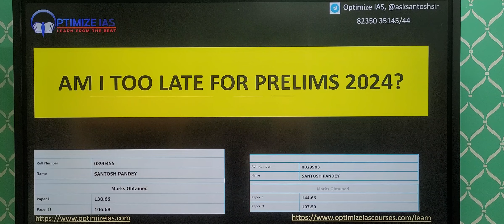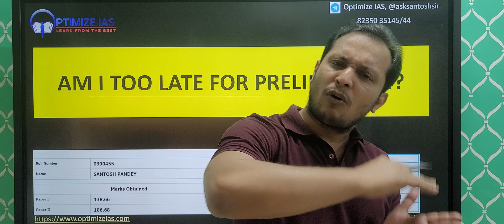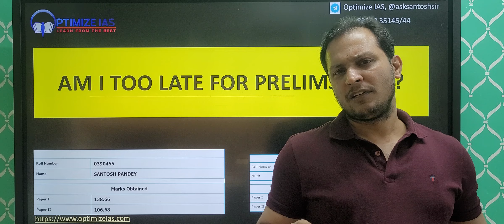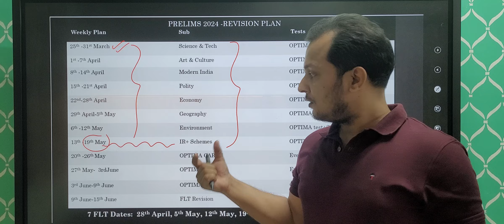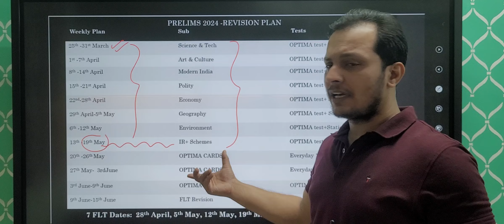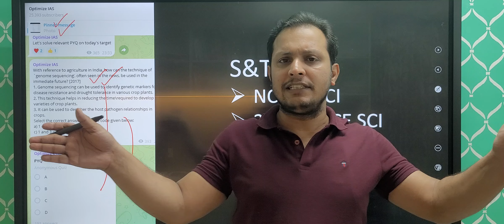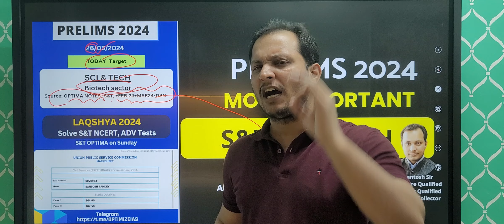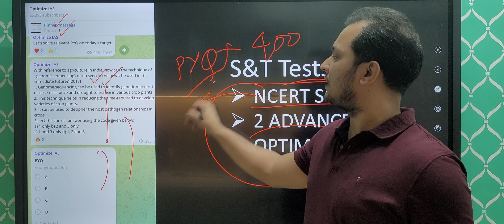Is it too late for Prelims 2024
In this video how to crack prelims with least effort is discussed.